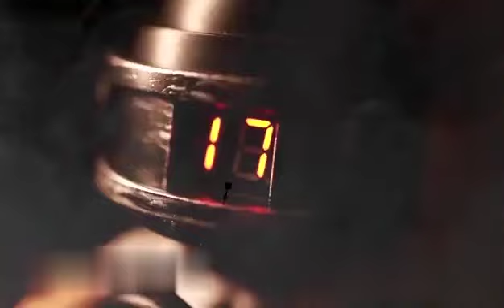PUBG Doll Electric Scoring Target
Don't want to go pick up the cans every time you shoot them?
Our solution for you is simple - a Little Target PUBG Style Man that counts when you hit the target.
Great for the backyard!!!